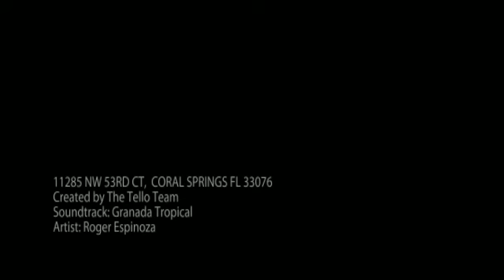11285 NW 53RD CT, CORAL SPRINGS FL 33076